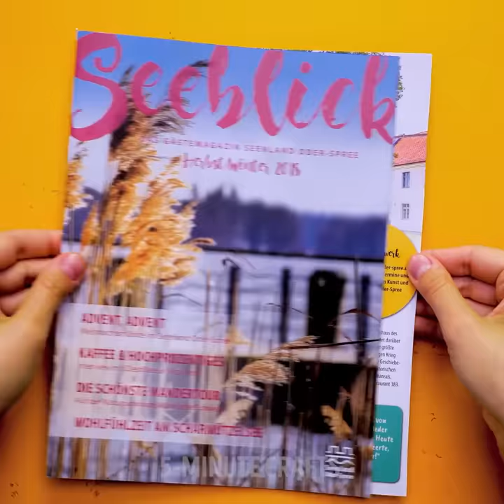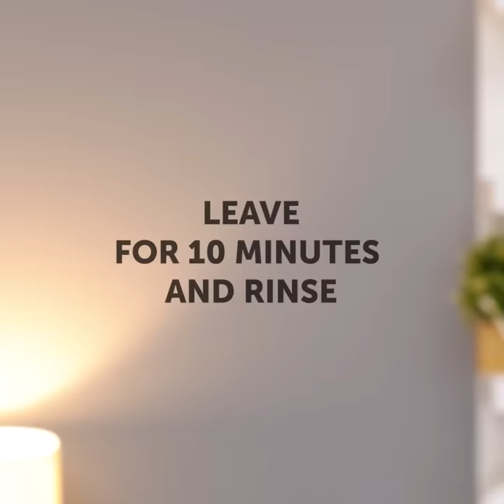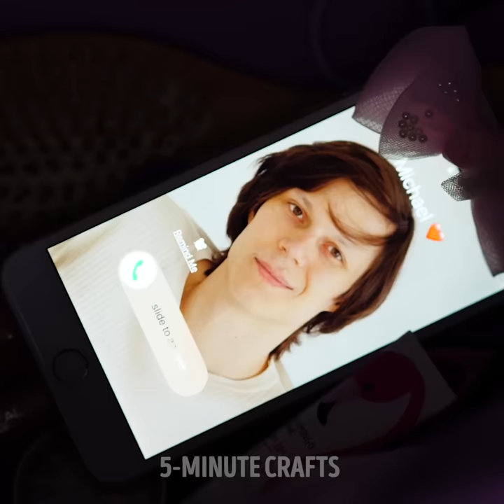28 BEAUTY HACKS AT HOME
HOW TO LOOK YOUR BEST IN ANY OCCASION

In this video, I show you how to get creative in your beauty routine in order to save yourself some money and boost your confidence with your looks.
You can take up a glossy magazine and cut it’s pages off to use them as waxing stripes.
To make your lips get fuller add some peppermint oil in your lip gloss, mix it up pretty well and then apply it to your lips.
Get rid of dark circles by making your own under-eye patches using gelatin and parsley. Mix the two together apply them in some parchment paper and then cut it out to create the eyepatches.
If you have dry lips, I show you how to make a lip-balm using melted beeswax.
I show you how to an eyeliner using charcoal and aloe vera gel.
I show you how to make your own moisturizing anti-aging mask using aloe vera gel, vitamin E oil, and glycerin.
You can make your own tinted face powder using aloe vera gel and cosmetic clay.

Timestamps:
3:06 – Mask to help you get rid of wrinkles
5:00 – DIY natural makeup remover
6:52 – DIY natural bath bomb
11:14 – DIY hair removal cream
14:07 – How to moisturize your hands
15:21 – Face mask to remove open pores